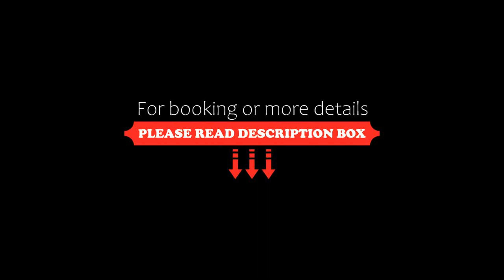Hotel das Américas, Balneário Camboriú, Brazil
About Property:
You're eligible for a Genius discount at Hotel das Américas! To save at this property, all you have to do is sign in.
Hotel Das Américas is in the centre of Balneário Camboriú, 150 m from the central beach. It features a modern infrastructure and a pool with a panoramic city view. Free WiFi.
Accommodations at the Hotel Das Américas are bright with plenty of natural light. Each room is equipped with air conditioning, a...
Property Type: Hotel
Address: R. 501, 90, Balneário Camboriú, CEP 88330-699, Brazil
Searching For
1. Hotel das Américas - Balneário Camboriú - Brazil
2. Hotel das Américas - Balneário Camboriú - Brazil Address
3. Hotel das Américas - Balneário Camboriú - Brazil Rooms
4. Hotel das Américas - Balneário Camboriú - Brazil Amenities
5. Hotel das Américas - Balneário Camboriú - Brazil Offers and Deals
Audio Credit:
Track Title: Subway Dreams
Artist: Dan Henig